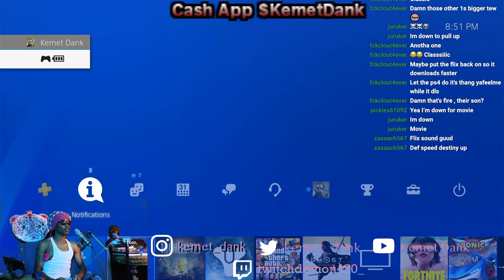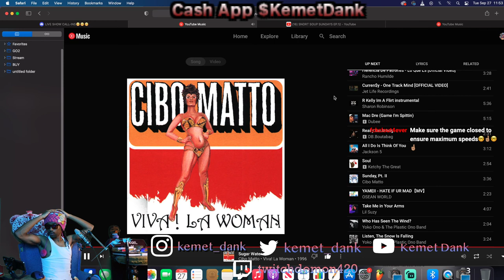Cibo Matto Ono/Lennon Family Connection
Send Stuff To Review @ Beginning Of Show Here :

Kemet D.